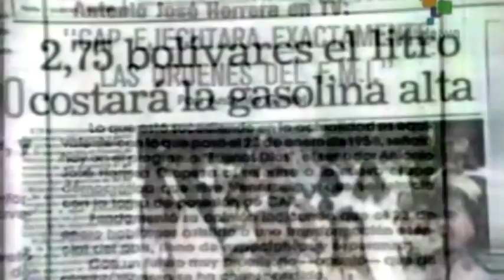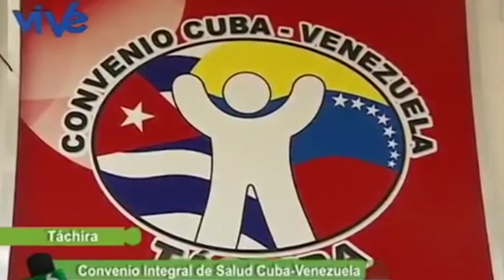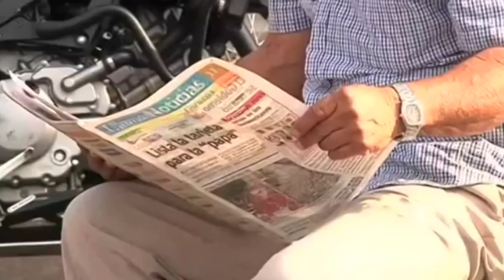Moisés Naím: El País ofrece columna diaria para denigrar a Venezuela y Cuba a criminal del Caracazo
1989, Venezuela: el Gobierno del presidente Carlos Andrés Pérez y del ministro Moisés Naím suspendió las garantías constitucionales, impuso la ley marcial, y autorizó a los cuerpos armados a disparar con munición de guerra contra los civiles. El balance de cuatro días de represión fueron 276 víctimas reconocidas por el Gobierno de entonces, y entre 3.500 y 5.000 según organizaciones de derechos humanos. Curiosamente, hace unos días, el entonces ministro Moisés Naím acusaba al Gobierno de Nicolás Maduro, de ser "un régimen cada vez más autoritario" y de responder "con una represión brutal (...) que cuenta con (...) las tácticas perfeccionadas por el Estado policial que controla Cuba". Edición: Esther Jávega.